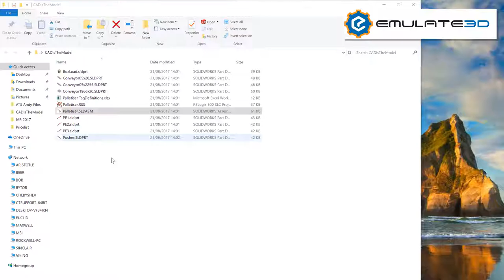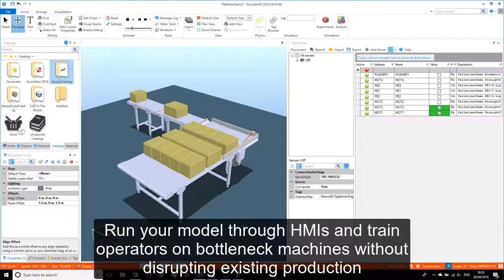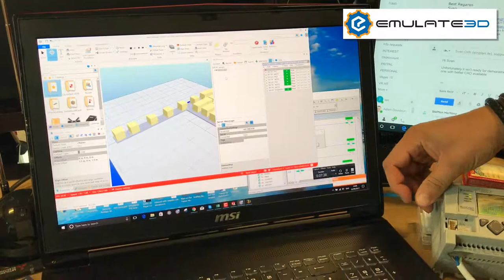Emulate3D Controls Testing for Machine Builders in SOLIDWORKS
Build Dynamic Digital Twins of your automation equipment directly in SOLIDWORKS. Emulate3D Controls Testing for Machine Builders is an Emulate3D SOLIDWORKS Add-in which enables you to create powerful controls testing models in SW, then run them in Emulate3D. Test out your PLC sequence logic before going onsite, and save time and money at commissioning.

This "CAD is the Model" concept extends the CAD system to include controls testing and operational prototyping of machines or systems, complete with product flows. Mark up your CAD (using the custom ribbon elements) within SOLIDWORKS to add industrially functional mechanisms complete with controller connections, and the model is exported at the click of a button to the Emulate3D run time environment where it can be run, tested, and debugged.

All Emulate3D models can be viewed within Virtual Reality environments, which enables them to be demonstrated and interacted with by one or more users in different offices or countries.